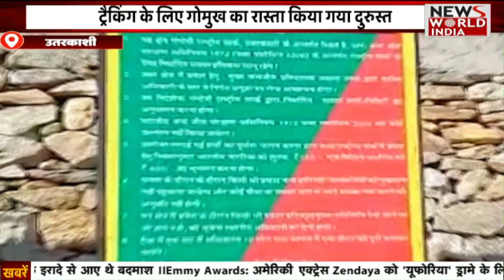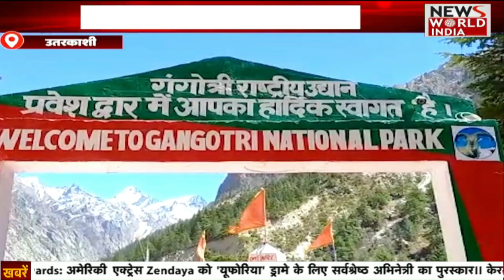Special Bulletin: हिंदी समाचार बुलेटिन। यूपी और उत्तराखंड की बड़ी खबर । News World India